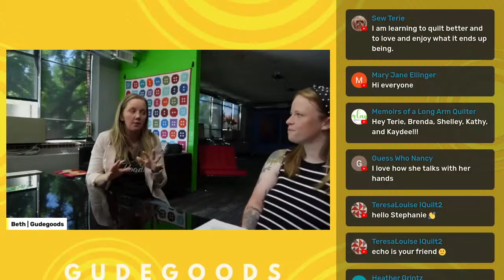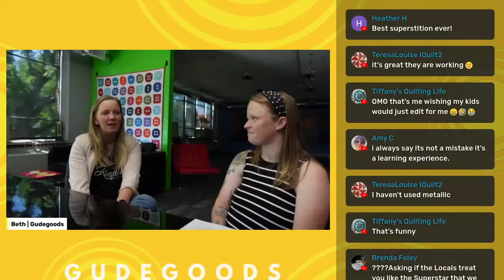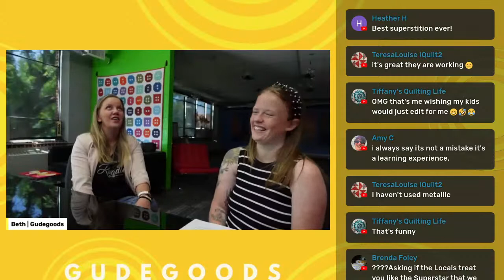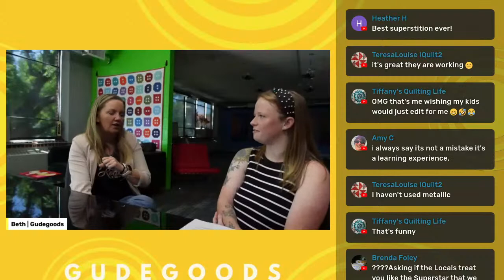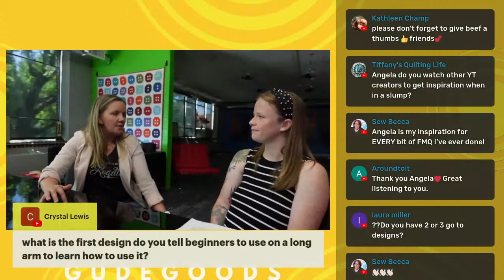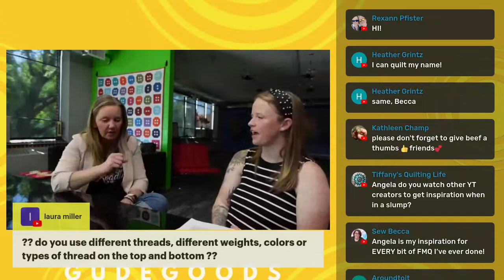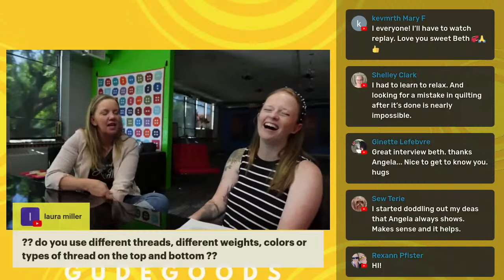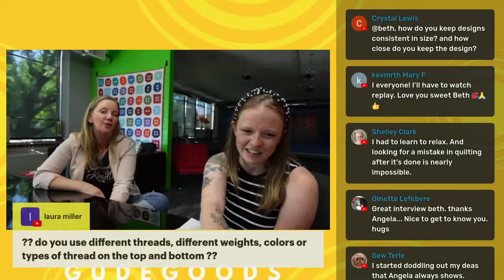Meet the Maker: Angela Walters | The Midnight Quilter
Join in as we interview the FMQ queen, Angela Walters.